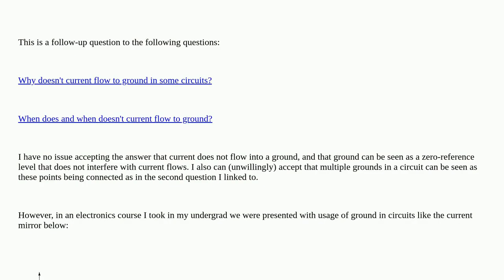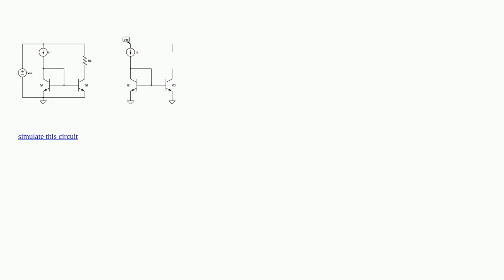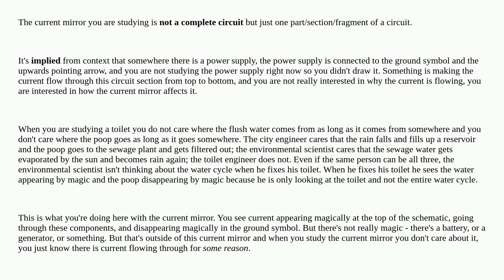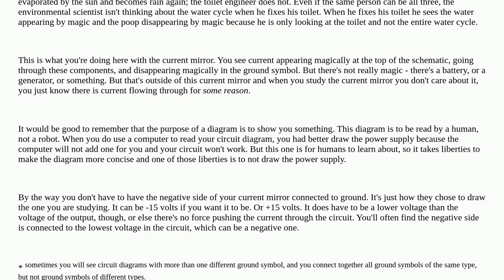Why doesn't current flow to ground in some circuits? (followup question)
A special thanks goes out to the community

  circuit-analysis current ground current-mirror